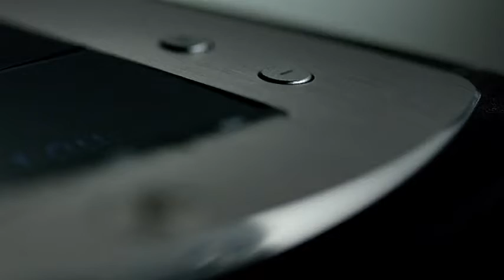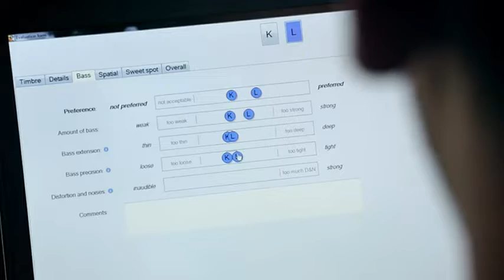Philips Audio Fidelio X2HR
Philips Audio Fidelio X2HR Over-Ear Open-Air Headphone 50mm Drivers- Black.

Hi-res Audio Certified with extended response frequencies
Engineered double layered ear-shells with pre-tilted speaker plates
50 mm high definition neodymium drivers with LMC diaphragm
Acoustic open-back architecture
Replaceable deluxe memory foam ear-pads with breathable velour finishing
Lightweight self-adjustable hammock with 3D mesh and genuine leather outer headband
3.5mm detachable oxygen-free cable (3m) 3 5 mm to 6 3 mm adapter and cable management clip included
Connector Type: 3. 5Mm Stereo; 1/4-Inch